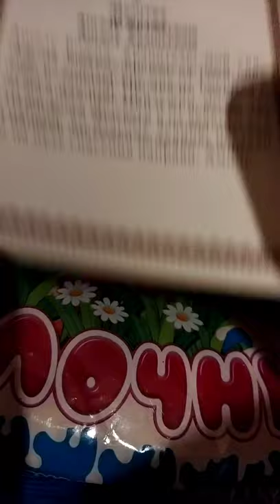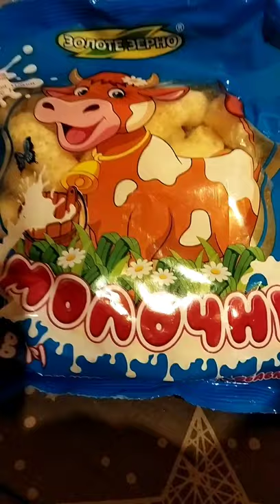Ялинка мого району 2021-2022 - 1 частина повне відео зі Святим Миколаєм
Святий Миколай приїхав на День святого Миколая чудотворця 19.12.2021 щоб відкрити ялинку у цей рік запалити на Ялинці вогні та освятити Ялинку та людей!